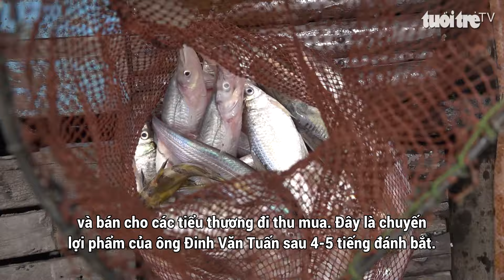Mùa cá kết ở thượng nguồn sông Tiền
Mùa nước nổi năm nay về thấp và muộn hơn cùng kỳ nhiều năm, hoạt động đánh bắt của ngư dân đầu nguồn sông Tiền, sông Hậucó phần trầm lắng hơn. Tuy nhiên dù những mẻ lưới không nặng tay nhưng bù lại thủy sản đánh bắt được là những loài cá lớn, trong đó nhiều nhất là cá kết có giá trị kinh tế cao. Bởi vậy những ngày này, nhiều người dân khu vực đầu nguồn tỉnh Đồng Tháp vẫn lênh đênh theo dòng nước nổi giăng lưới cá kết.